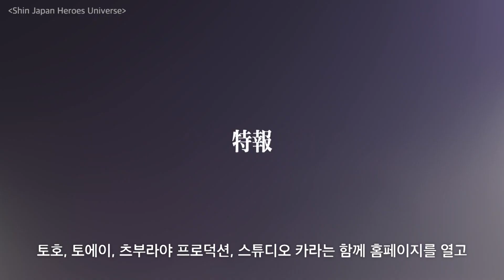유명 캐릭터 한데 모은 일본의 초대형 프로젝트, '신 재팬 히어로즈 유니버스'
일본 유명 영상 미디어 그룹들이 초대형 프로젝트 ‘신 재팬 히어로즈 유니버스’를 위해 의기투합합니다. '고질라'의 토호, '울트라맨'의 토에이, '가면 라이더'의 츠부라야 스튜디오, '신세기 에반게리온'의 스튜디오 카라 제작사는 함께 홈페이지를 열고 새로운 시네마틱 유니버스 콘텐츠 제작을 준비 중이라고 하는데요. 더 자세한 정보는 상단 영상에서 확인해 보세요.